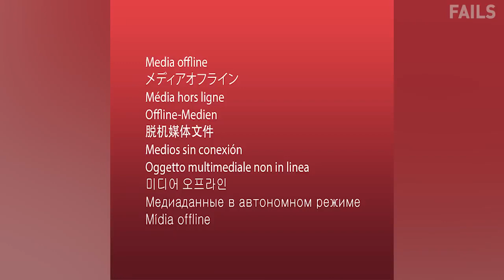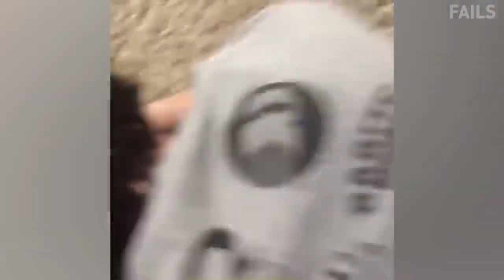Try Not To Laugh 🤣 Funny Video 2020 - 30 minutes of Fails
Welcome back to Try Not To Laugh with series Funny Fails Compilation. We've got a long video for you to enjoy during the quarantine. Let's relax and watch the video.

Life Awesome is a channel which will give you lots of daily fail videos. If you’re staying at home to relax or having a bad day, you just need to lie on bed, take your phone, watch our videos an leave the rest for us! You can also play Try Not To Laugh challenge with your friends and also tell us what your favorite clips are in the comment section.
Remember, Life Awesome always loves you and wishes you had a wonderful day!